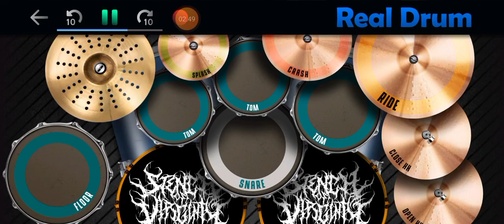Dewa 19 - sedang ingin bercinta (cover real drum)